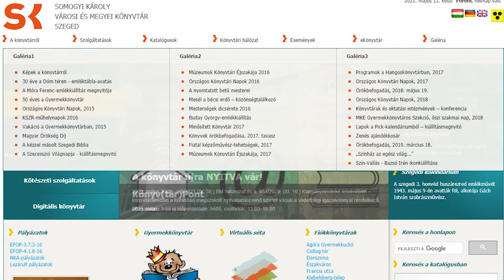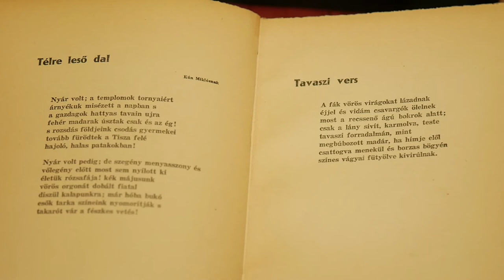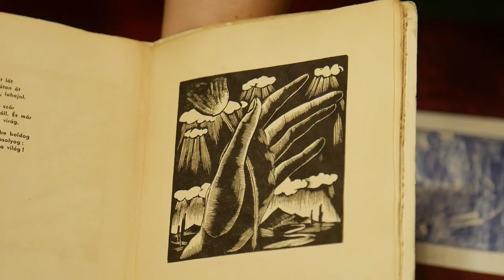A Somogyi-könyvtár könyves kincsei – Radnóti Miklós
A Somogyi Károly Városi és Megyei Könyvtár munkatársai természetesen a pandémia okozta lezárások ideje alatt sem tétlenkedtek. Igyekeztek tartani a kapcsolatot az  olvasóikkal, még úgy is, hogy ez javarészt csak online történhetett meg. Ezzel a célzattal hozták létre a Mesél a múlt – a Somogyi-könyvtár könyves kincsei című videó-sorozatot, amely az Emlékkönyvtár állományának darabjait mutatja be a nagyközönség számára. A sorozat legutóbbi részében május 5-én, Radnóti Miklós születésének 112. évfordulóján a költő több dedikált kötetét ismertették.